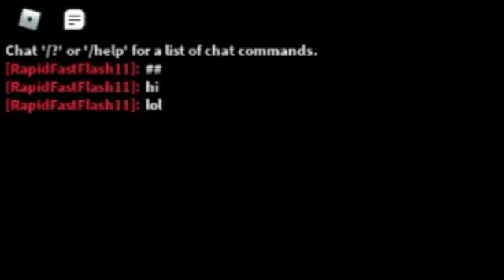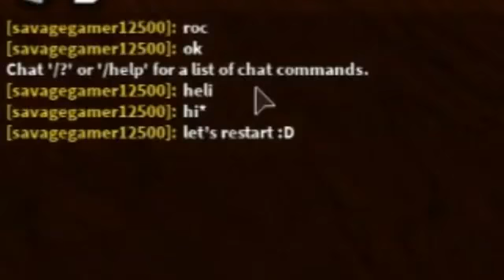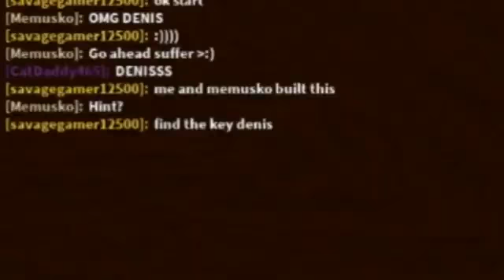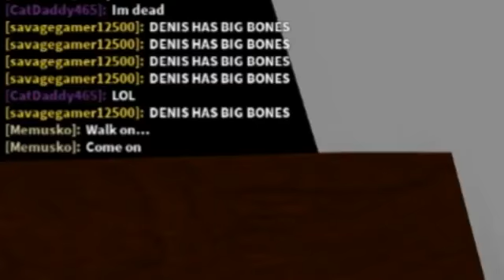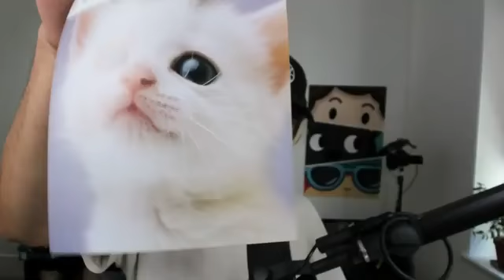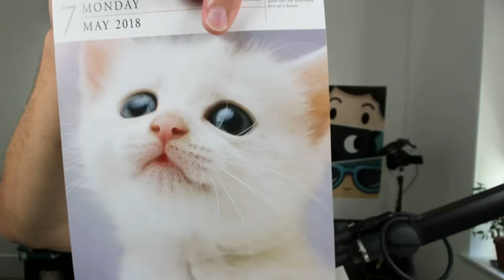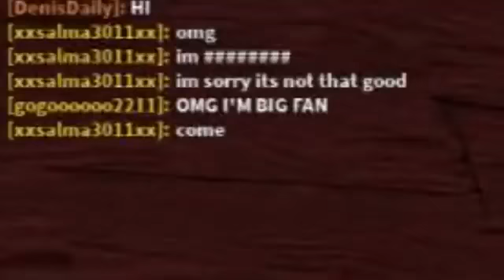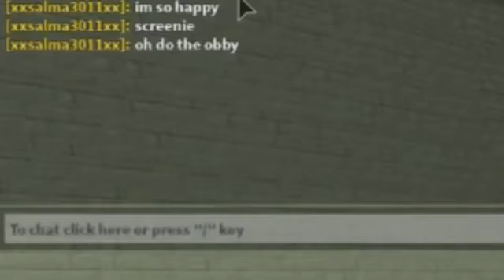PIGGY MAP THAT TROLLS YOU? (Roblox Piggy Build Mode)